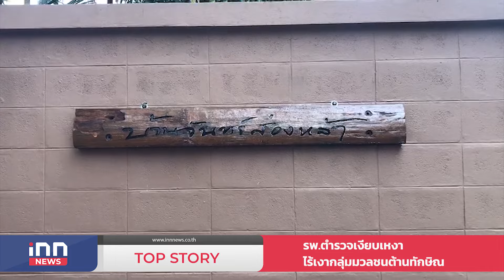รพ.ตำรวจเงียบเหงา ไร้เงากลุ่มมวลชนต้านทักษิณ : 17-02-67 | iNN Top Story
ภายหลังพันตำรวจเอกทวี สอดส่อง รัฐมนตรีว่าการกระทรวงยุติธรรม ออกมายืนยันว่า คณะกรรมการพิจารณาพักการลงโทษ พิจารณาหลักเกณฑ์รายชื่อผู้ต้องขังทั่วประเทศที่ผ่านเกณฑ์พักโทษแบบปกติ และพักโทษแบบกรณีมีเหตุพิเศษ ในจำนวน 945 รายชื่อว่า 1 ในรายชื่อดังกล่าวคือ นายทักษิณ ชินวัตร อดีตนายกรัฐมนตรี อายุ 74 ปี